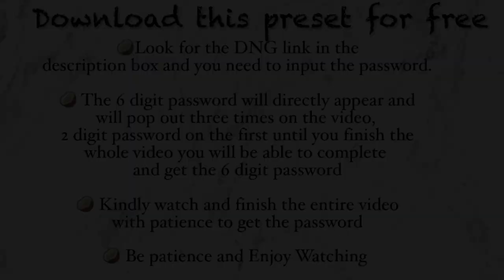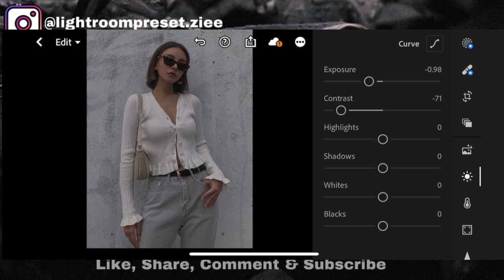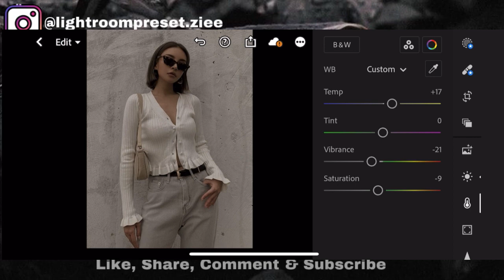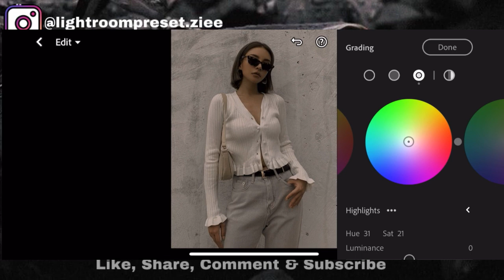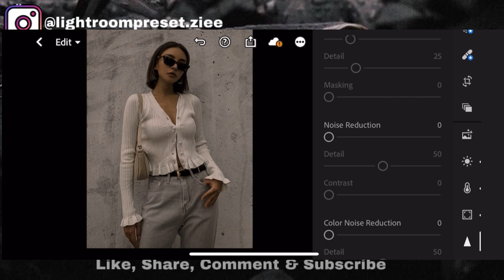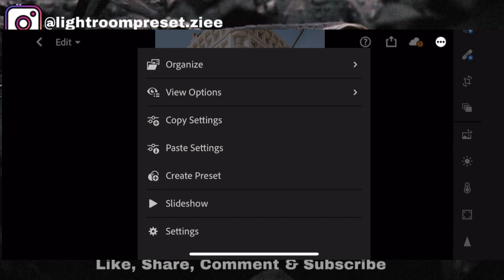HOW TO EDIT MACCHIATO PREST Lightroom Preset | Instagram feed + free DNG Link | zieeyu2021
Macchiato Preset by  ziee yu Tutorial✨

Note: PLEASE ADJUST THE EXPOSURE NEEDED‼️

E X A M P L E:

Password: 123456

⬇️𝙃𝙊𝙒 𝙏𝙊 𝙂𝙀𝙏 𝙋𝙍𝙀𝙎𝙀𝙏⬇️

There are 3 𝙒𝘼𝙔𝙎 you can get this preset:
☑️ 1 - Follow the adjustments manually.

☑️ 2 - Download the DNG. Click the download link for the dng below. Enter the password (watch the video using YOUTUBE APP for the password. It will pop up on the upper right side of the video.) Note that the password won’t pop-up if you scroll/skip/forward through the video. Once you downloaded the dng, all you have to do is add the dng to lightroom app. And then copy the settings to your photo.

☑️ 3 - Enjoy watching the whole video with your best patience. It's just a minutes video but it's worth the end. Happy watching🤗🥳

FAQs:
Camera- iPhone6s